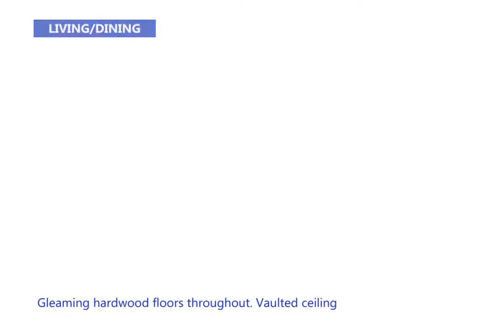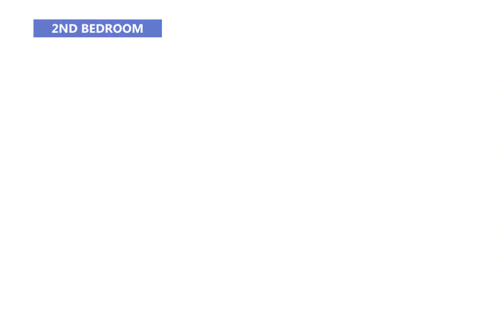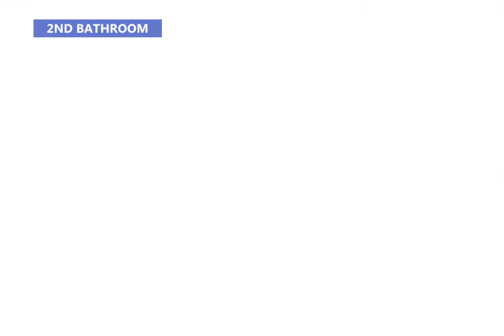71 W Claiborne Sq, Chalmette, LA 70043 | The Birdsong Group Brokered by eXp Realty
Home for Sale in New Orleans: 71 W Claiborne Sq, Chalmette, LA 70043
3 beds | 2 1/2 baths  | 1831 square ft living, 2167 total square ft

👉  Your Home SOLD 45 DAYS GUARANTEED or We'll Pay you $1500!*

Stunning New Construction Home in Chalmette. Gleaming hardwood floors throughout. Vaulted ceiling. Quartz countertops with High-end Frigidaire, Stainless Steel appliances. Fenced yard and a Tankless hot water heater.

🏠Buy any home from me, and if you are not satisfied in 12 months, I will sell it for FREE!*

Call to view this wonderful home today!

Betsy Birdsong
The Birdsong Group
Brokered by eXp Realty
2201 Veterans Memorial Blvd Suite 405
Metairie, LA 70002